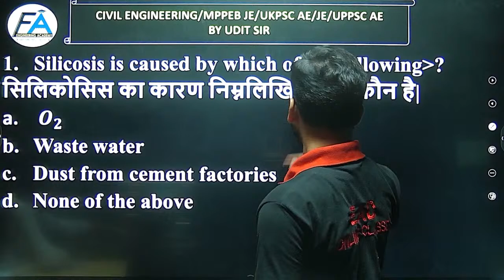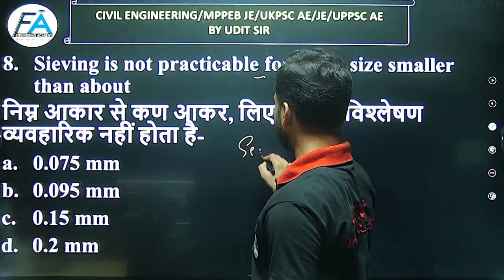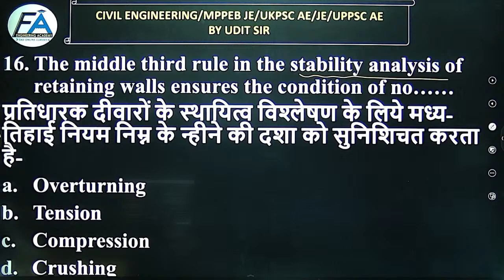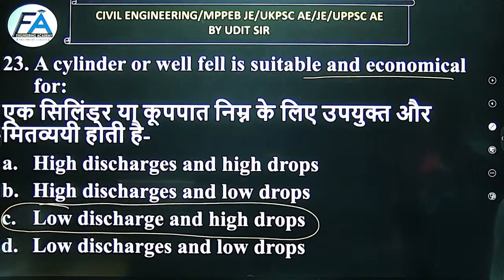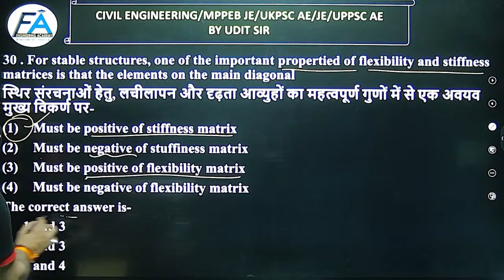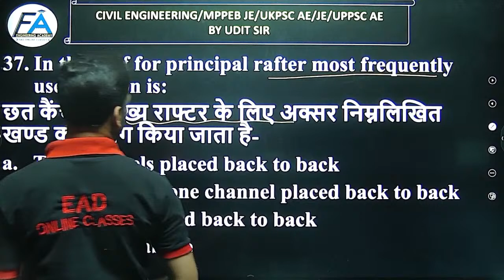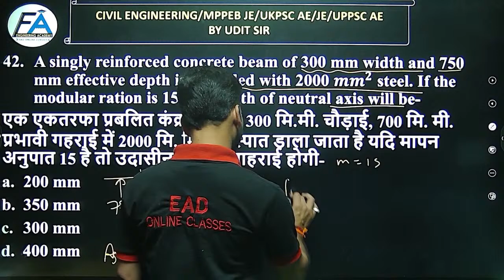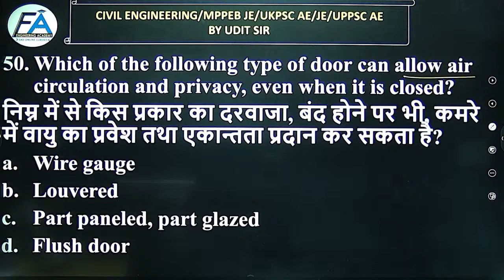MOST EXPECTED MCQs | CIVIL ENGINEERING | MP SUB ENGINEER/UKPSC-JE BY UDIT TRIPATHI SIR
👉BATCH-A | UPPCL-JE 2022 | ELECTRICAL ENGINEERING | BY R.K.RAMAN SIR & EAD EXPERT TEAM
👉 MP SUB ENGINEER | NON -TECHNICAL CRASH COURSE BY EAD EXPERTS TEAM
लक्ष्य बैच सीरीज
Helpline number:-
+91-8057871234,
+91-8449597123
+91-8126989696